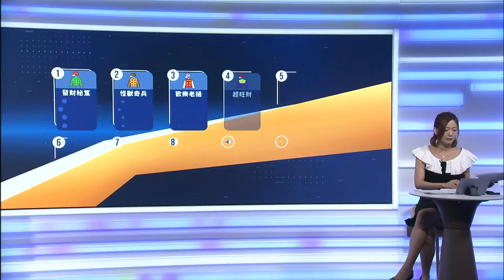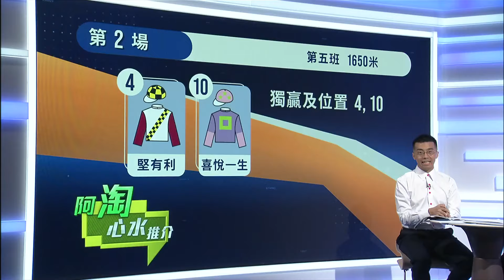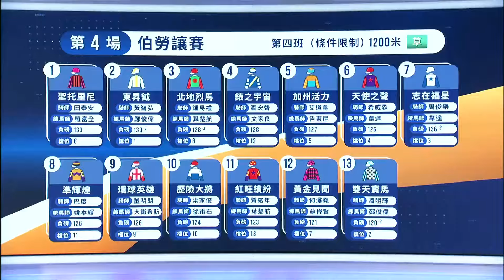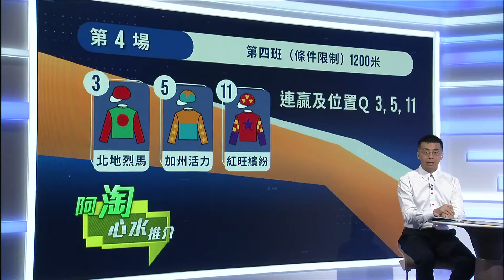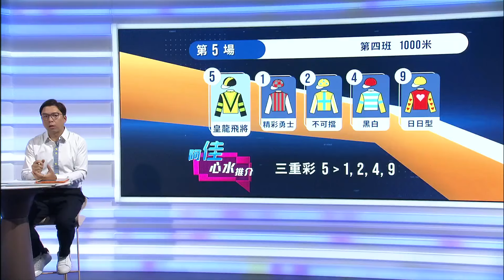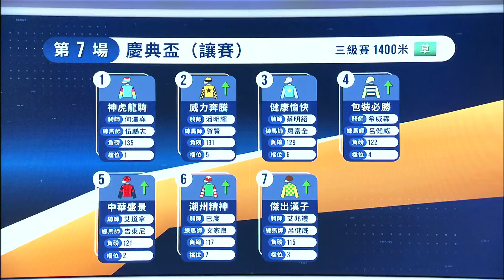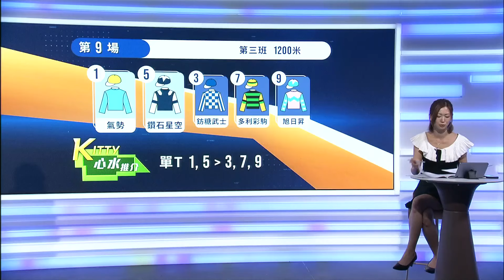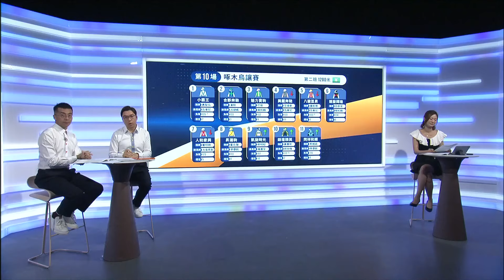【聽日有馬跑】24/25 #5 沙田日賽 （9月22日）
《聽日有馬跑》有評馬人丘嘉滎、蔡俊佳、黃楨淘坐陣，每個賽日前為大家詳細分析賽事，包括人馬配搭實力、步速形勢以及最佳投注策略，助馬迷全方位備戰！
主持是日精選場次第3、第5及第9場

[00:00:00] – 賽日資訊
[00:02:04] – 第1場
[00:07:43] – 第2場
[00:12:36] – 第3場（精選）
[00:20:06] – 第4場
[00:25:33] – 第5場（精選）
[00:32:33] – 第6場
[00:37:57] – 第7場
[00:42:56] – 第8場
[00:49:42] – 第9場（精選）
[00:55:48] – 第10場